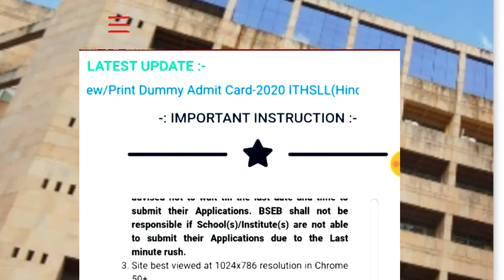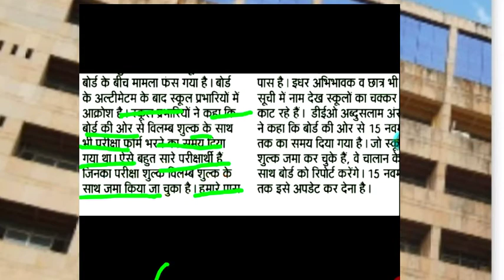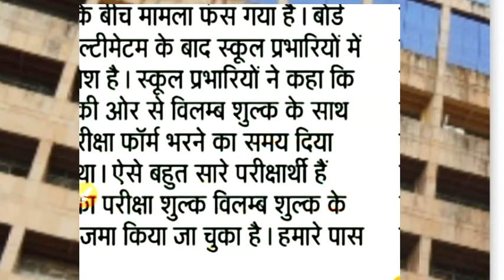Raton rat Bihar board ne faisla liya.dekhye video main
बिहार बोर्ड ने रातों-रात बहुत बड़ी फैसला ले लिया है
15% स्टूडेंट हो सकते हैं परीक्षाा से वंचित
एब